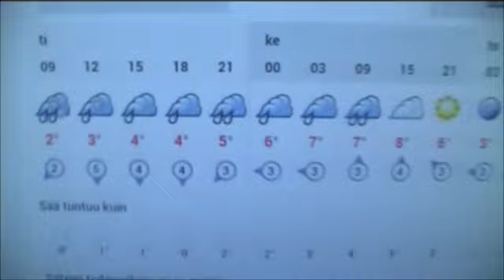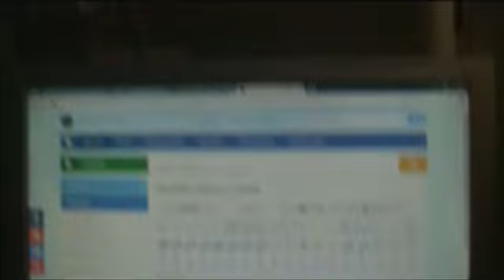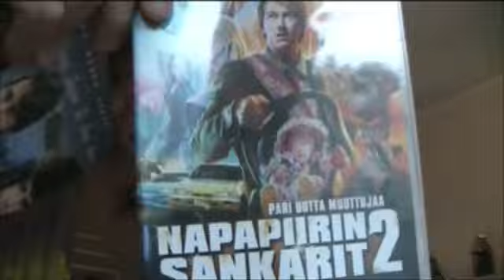Tuli suunitelminn iso muutos